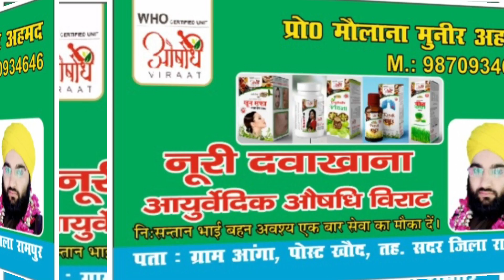ये नुस्खा रंडी को भी ज़ख्मी कर देगा ( Mueed Raza Rampuri )